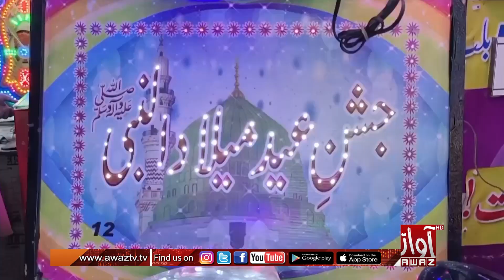Hyderabad: Preparations for the Eid Milad celebration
حيدرآباد:جشن عيدميلاد النبي ﷺ جون تياريون، شهر کي سينگاريو ويو